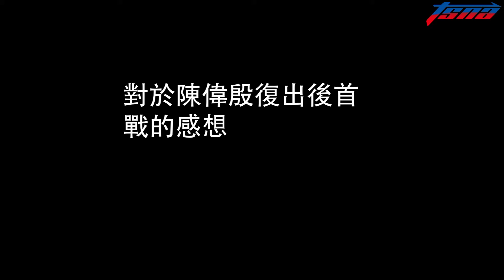陳偉殷復出 球迷興奮看待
陳偉殷在29日進行他傷癒復出且是本季第1場先發，對洛磯主投5.1局只被擊出4支安打失1分送出3次三振，隊友也提供4分火力支援，終場4比1擊敗洛磯，陳偉殷收下本季第1勝與生涯第54勝。

賽後訪問球迷，球迷們也一致肯定殷仔復出的表現，同時期許殷仔能保持健康，完整的投完整個球季。

【未經同意請勿使用、翻拍、下載或嵌入】